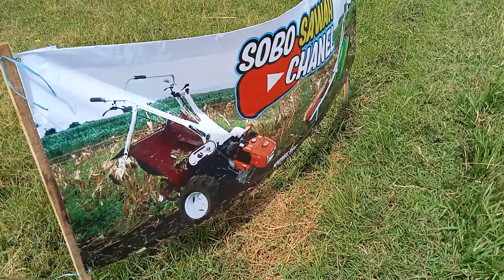traktor kubota memulai membajak sawah di lahan basah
traktor kubota di lahan basah@sobosawahchanel2061